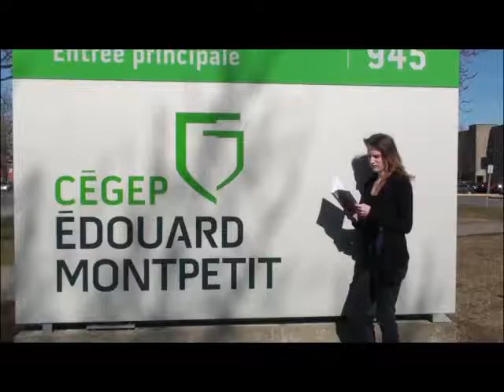Coup de coeur de lecture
Que lisent les gens du cégep Édouard-Montpetit? Quels livres vous suggèrent-ils de lire et pourquoi? Découvrez la suggestion de lecture de Jacques Provost, professeur de sciences politique au Cégep et responsable de l’espace Web CITÉ-POLIS.